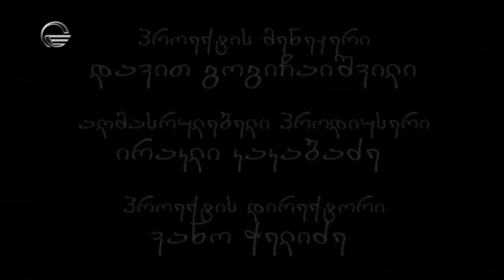შუა ქალაქში - სეზონი 8, სერია 26